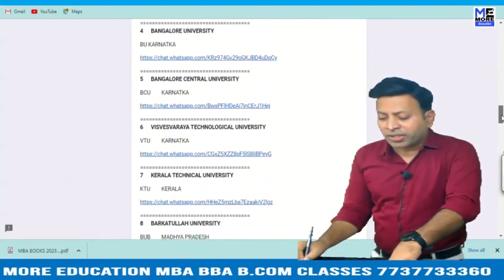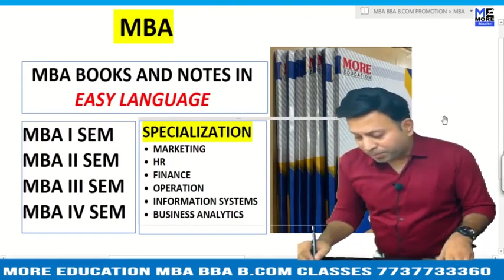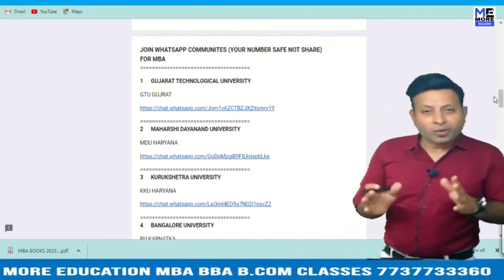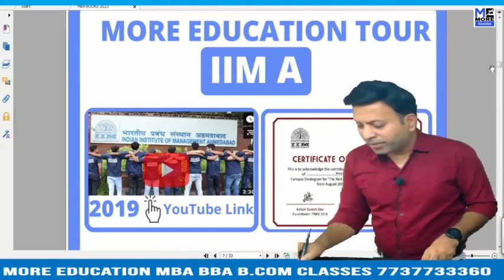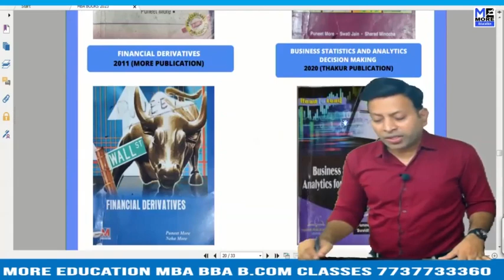PSYCHOLOGICAL, PSYCHOMETRIC TESTING & SELF ASSESSMENT |BTU MBA ONE WEEK SERIES